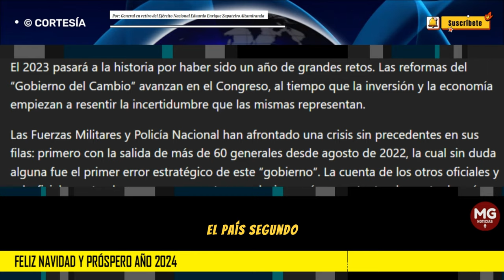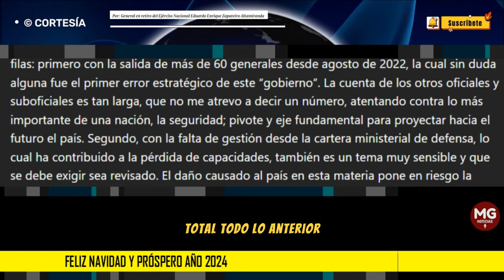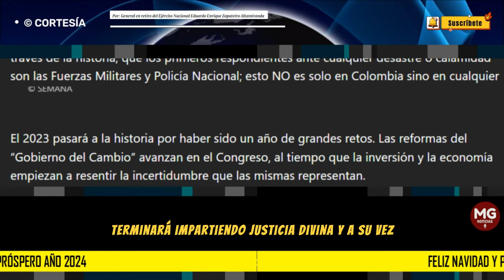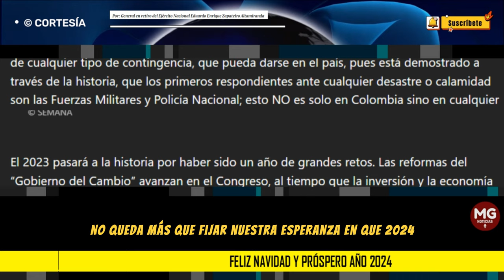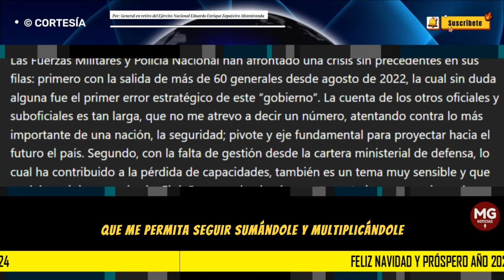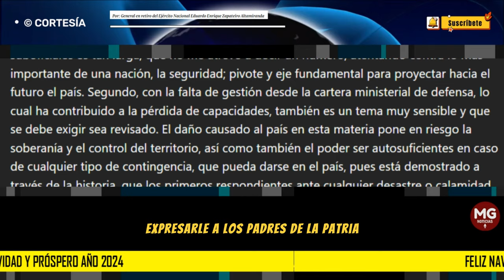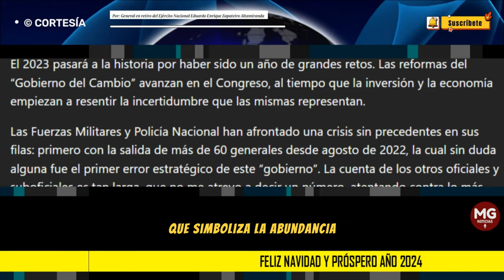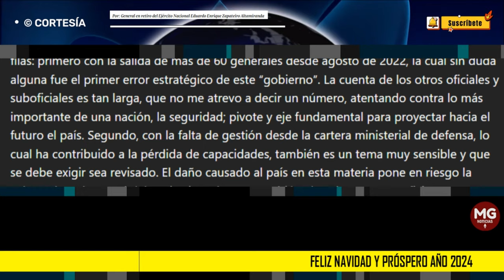FELIZ NAVIDAD Y PRÓSPERO AÑOS 2024 🔴 Mensaje General (r) Eduardo Zapateiro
El 2023 pasará a la historia por haber sido un año de grandes retos. Las reformas del “Gobierno del Cambio” avanzan en el Congreso, al tiempo que la inversión y la economía empiezan a resentir la incertidumbre que las mismas representan.
columna EDUARDO ZAPATEIRO